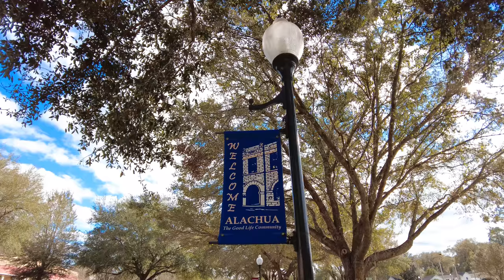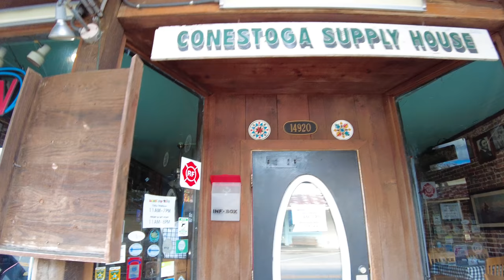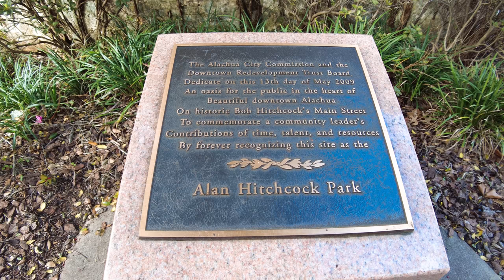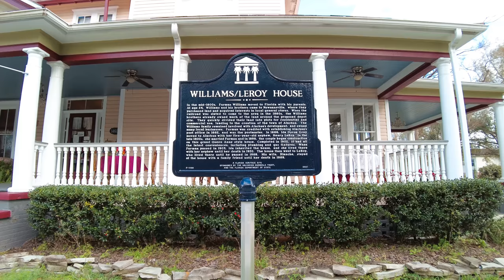4k Walk on Main Street in Historic Alachua, Florida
This video is shot in 4K with a wide angle lens with the DJI Osmo Pocket 2 camera.

DJI OSMO Pocket 2 Camera
DJI OSMO Pocket 2 Creator Combo Kit
Chest mount and Pocket 2 accessories

If you like this content and would be interested in donating to this channel, please go

Or, you can hit the Thanks button!